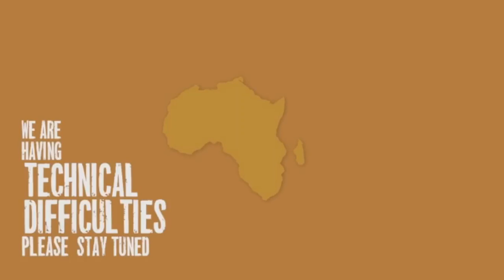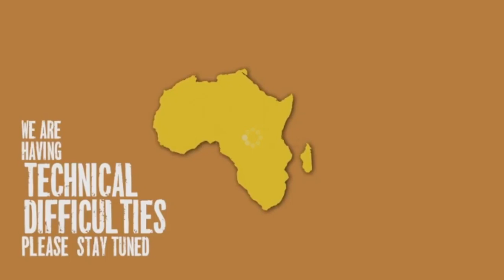Oct 18, 2016- Sunrise Drive- Full Length- High Def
James describes this sighting this morning as "Harrowing" and "traumatizing and  it WAS! Twitter was full of adjectives describing the viewers, fear, sorrow, hope. excitement, relief and many more As we watched LIVE as a troop of Baboons collided with Karula, Xongile, and Hosana. Please watch the video and record your thoughts in comments below.
For me? I was shaking!
I always welcome comments. But please be respectful.